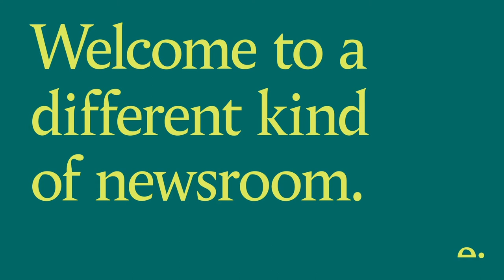A ThinkIn with Gavin Patterson, President and Chief Revenue Officer of Salesforce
Salesforce is the global leader in enterprise Customer Relationship Management (CRM) software, helping over 150,000 companies worldwide – from Spotify and Amazon Web Services to Adidas and Barclays – better connect with their customers in the digital age, and do so sustainably. As President and Chief Revenue Officer, Gavin Patterson leads Salesforce’s focus on helping businesses recover and grow from the pandemic. This conversation will reflect on how COVID has accelerated the digitisation of all aspects of our society, and heightened expectations for business to deliver bold, values-driven leadership in the face of major challenges related to digital transformation, sustainability and skills, whilst exploring how those challenges will further evolve for 2021 and beyond.

About Gavin
Before joining Salesforce as President and Chief Revenue Officer, Gavin Patterson served as Chief Executive of BT Group, where he led the £15billion acquisition of EE, launched BT Sport, expanded BT’s cyber security practice and championed BT’s social purpose agenda.